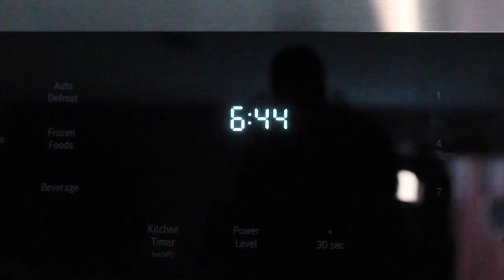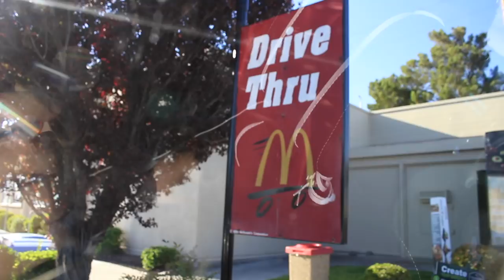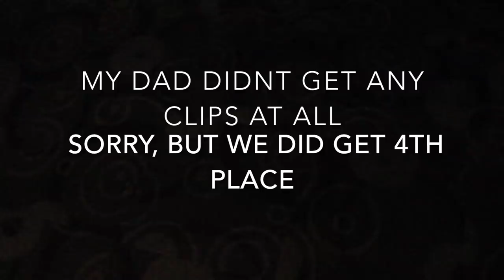What Not To Do On Your Last Night Of League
Sorry if this vlog doesn't make the most sense yo would be more whole if there was clips from the doubles portion

My Camera

My Microphone